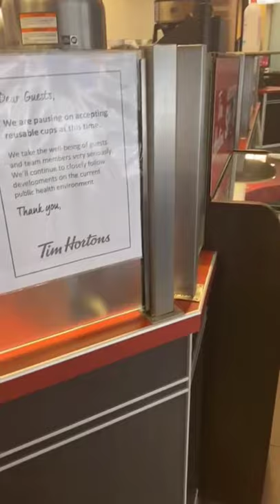USA Morning Walk & Food Experience|Walking In USA|Life In America Vlog By Nazneen|Restaurant In USA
How To Order Food in a U.S. Restaurant | How To Order In A Restaurant | New Vlog By Nazneen
USA Morning Walk And Food Experience | Walking In USA | Life In America Vlog By Nazneen |Top Restaurant In USA